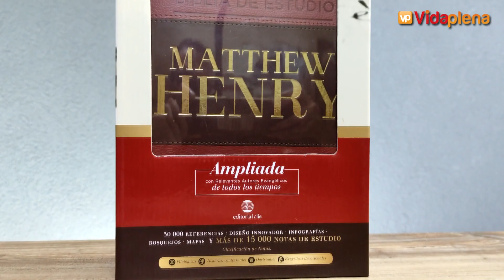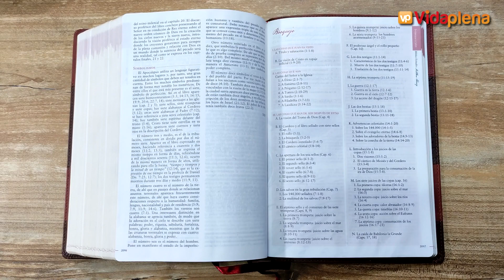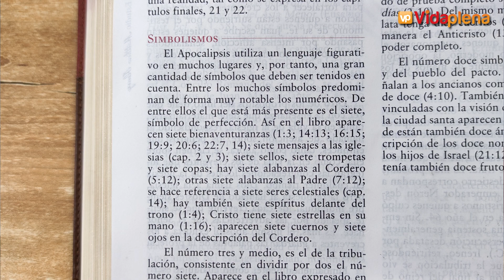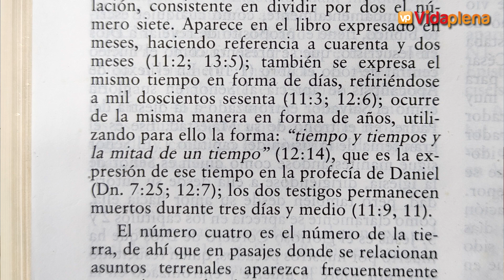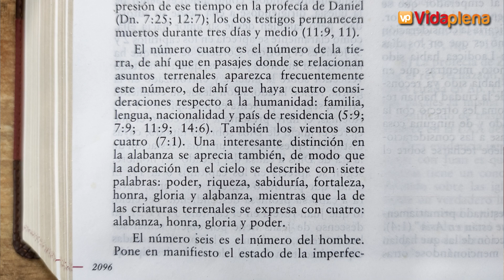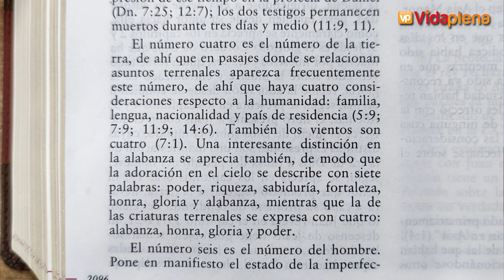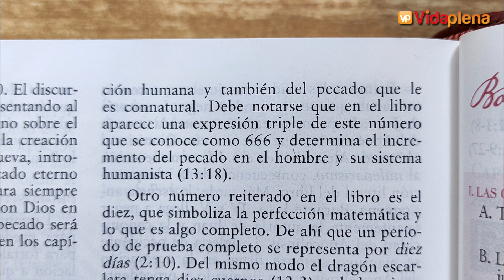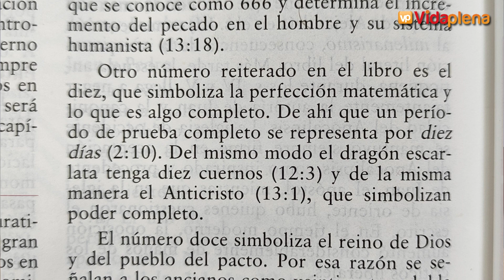Significado SIMBÓLICO de los números 7, 3 y medio, 4, 6, 10 y 12 | APOCALIPSIS EXPLICADO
ADQUIERE LAS BIBLIAS MI LEGADO EN ESTOS LINK DE COMPRA EN AMAZON:
BIBLIA NBLA
BIBLIA REINA VALERA 60
BIBLIA MI LEGADO NBLA PREMIER
BIBLIA MILEGADO REINA VALERA 60 PREMIER

ADQUIERE AL MEJOR PRECIO LA BIBLIA NBLA PREMIER AQUI EN TODOS SUS COLORES DISPONIBLES EN AMAZON AQUI:
COLOR NEGRA
COLOR NEGRO "MI LEGADO"
COLOR CAFE

Biblia DE ESTUDIO MUNDO HISPANO: